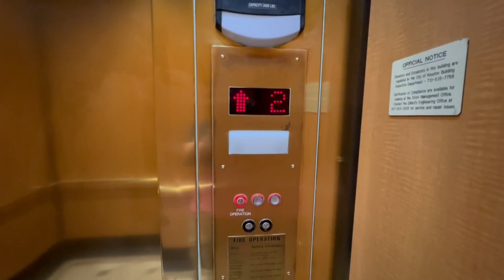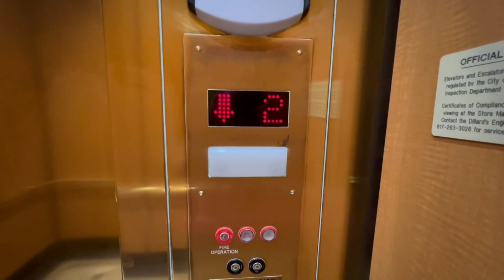Schindler Hydraulic Elevator at Dillard's (Baybrook Mall) in Friendswood TX